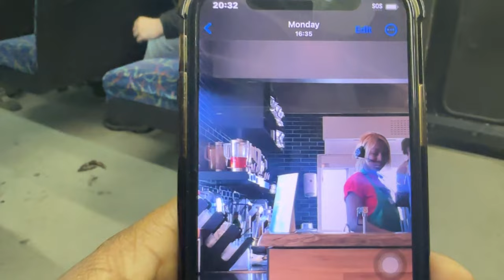NIGHTTIME VLOG + WALMART RUN | silent vlog 🙃